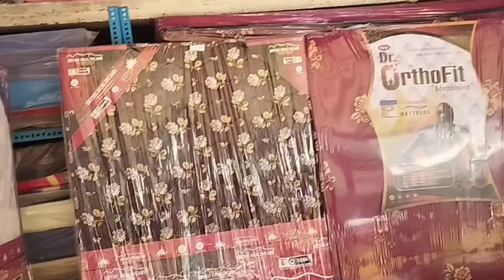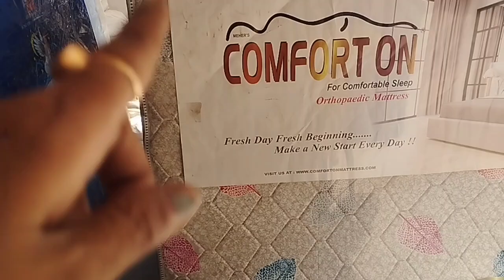media wali life dekho